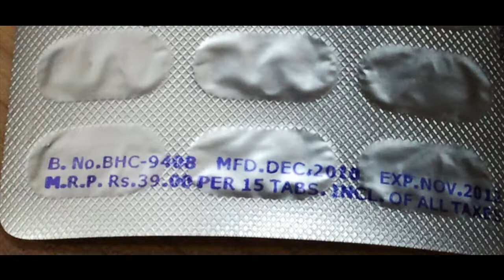careful !!! Expiry medicines changed in a few minutes to return to market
With a splitting headache, you reach into your medicine cabinet for some aspirin only to find the stamped expiration date on the medicine bottle is more than a year out of date. So, does medicine expire? Do you take it or don't you? If you decide to take the aspirin, will it be a fatal mistake or will you simply continue to suffer from the headache?

This is a dilemma many people face in some way or another. A column published in Psychopharmacology Today offers some advice.

It turns out that the expiration date on a drug does stand for something, but probably not what you think it does. Since a law was passed in 1979, drug manufacturers are required to stamp an expiration date on their products. This is the date at which the manufacturer can still guarantee the full potency and safety of the drug.

Most of what is known about drug expiration dates comes from a study conducted by the Food and Drug Administration at the request of the military. With a large and expensive stockpile of drugs, the military faced tossing out and replacing its drugs every few years. What they found from the study is 90% of more than 100 drugs, both prescription and over-the-counter, were perfectly good to use even 15 years after the expiration date.

So the expiration date doesn't really indicate a point at which the medication is no longer effective or has become unsafe to use. Medical authorities state if expired medicine is safe to take, even those that expired years ago. A rare exception to this may be tetracycline, but the report on this is controversial among researchers. It's true the effectiveness of a drug may decrease over time, but much of the original potency still remains even a decade after the expiration date. Excluding nitroglycerin, insulin, and liquid antibiotics, most medications are as long-lasting as the ones tested by the military. Placing a medication in a cool place, such as a refrigerator, will help a drug remain potent for many years.

Is the expiration date a marketing ploy by drug manufacturers, to keep you restocking your medicine cabinet and their pockets regularly? You can look at it that way. Or you can also look at it this way: The expiration dates are very conservative to ensure you get everything you paid for. And, really, if a drug manufacturer had to do expiration-date testing for longer periods it would slow their ability to bring you new and improved formulations.

The next time you face the drug expiration date dilemma, consider what you've learned here. If the expiration date passed a few years ago and it's important that your drug is absolutely 100% effective, you might want to consider buying a new bottle. And if you have any questions about the safety or effectiveness of any drug, ask your pharmacist. He or she is a great resource when it comes to getting more information about your medications.